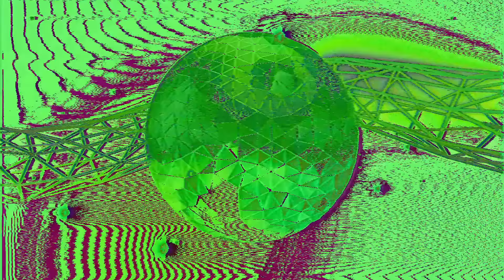Bingo Players - State Of Mind (feat. Sarah de Warren) [Guz Remix] (Official Music Video)